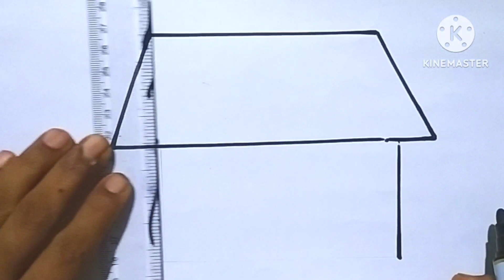Rainbow House Drawing Painting Colouring| How to Draw House| House Drawing Easy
Friends aaj ke is video me hum easy rainbow house drawing coloure drawing banayenge.

Your Quires:-

how to draw rainbow house
rainbow drawing
house drawing painting
easy rainbow house drawing
how to draw easy house